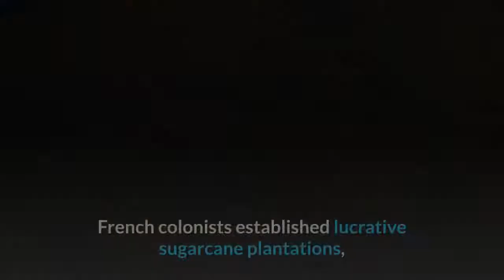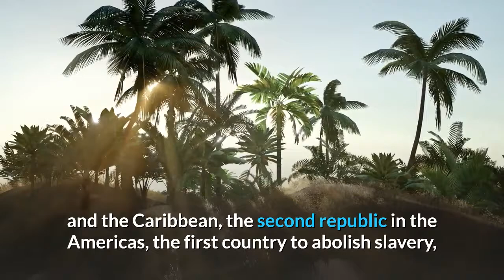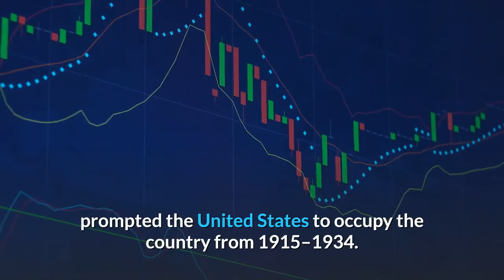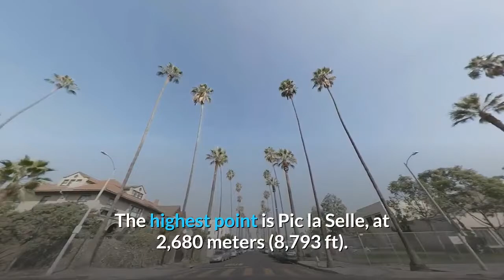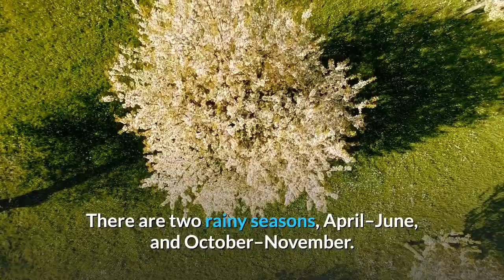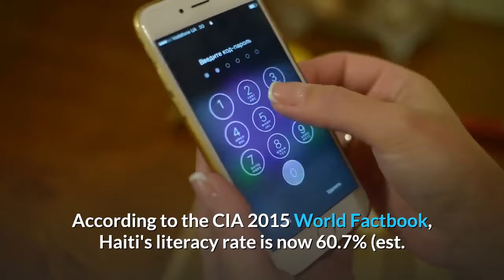HAITI - Haiti | The Republic of Haiti | Hayti | gwo nouvel haiti aswèa tout haitien net ta dwe gade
Haiti officially the Republic of Haiti and formerly called Hayti, is a country located on the island of Hispaniola in the Greater Antilles archipelago of the Caribbean Sea, to the east of Cuba and Jamaica and south of The Bahamas and the Turks and Caicos Islands. It occupies the western three-eighths of the island which it shares with the Dominican Republic. To its south-west lies the small island of Navassa Island, which is claimed by Haiti but is disputed as a United States territory under federal administration. Haiti is 27,750 square kilometers (10,714 sq mi) in size and has an estimated population of 11.1 million, making it the most populous country in the Caribbean Community (CARICOM) and the second-most populous country in the Caribbean after Cuba. The island was originally inhabited by the indigenous Taíno people, who migrated from South America.